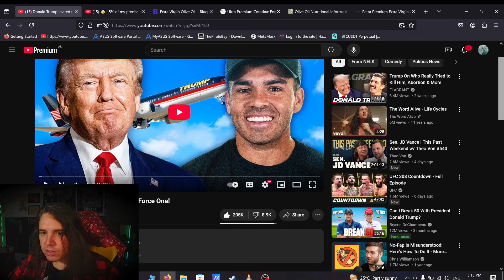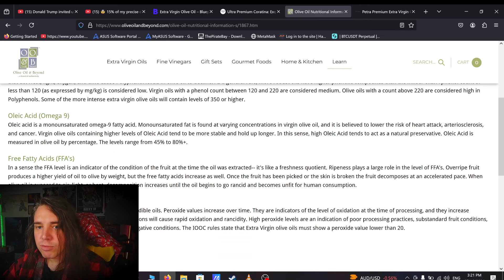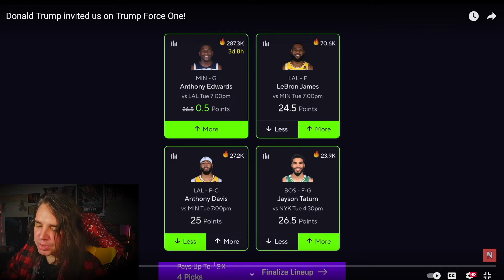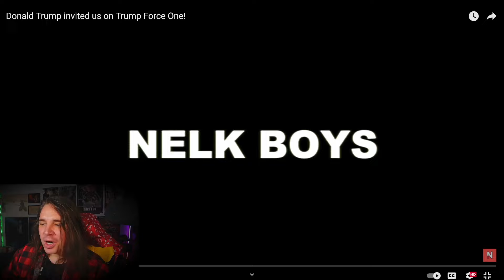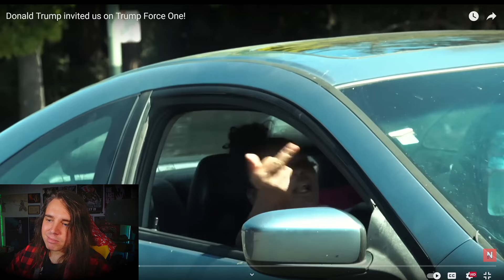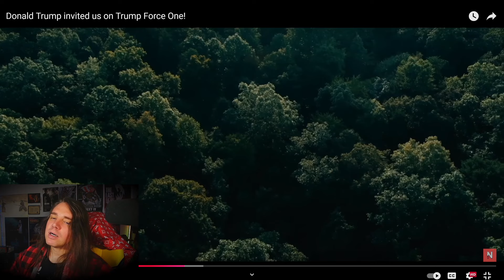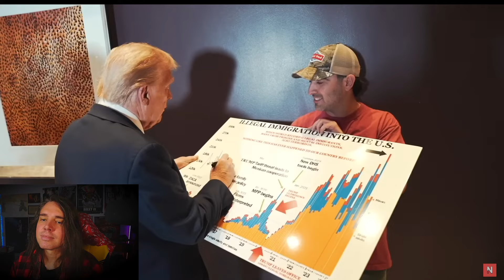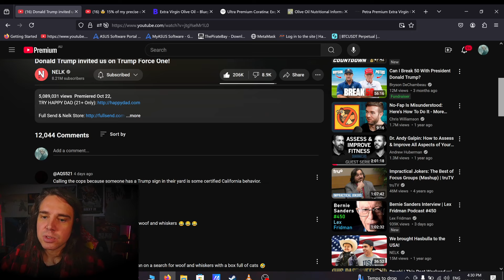Sunday funday. Olive oil, TRUMP, pranks, Nelk boys and Bible girls.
A relaxed Sunday night looking at some pranks, having an easy going chat about Olive Oil and American politics and entertaining ourselves with some free flowing conversation.

0:00 Intro.
0:50 Relax and grab a drink.
1:49 Olive oil for a better life.
08:57 Nelk Nelk. Love it or hate it, it matters.
13:40 Mom of the year.
15:33 Au politics is boring in comparison.
21:20 A special place in hell.
22:50 Men can defend there position.
23:40 They all look the same.
25:20 San Fran Prank.
31:00 Eating the dogs eating the cats.
38:20 Mr Charismatic, remembering MYspace.
46:04 Attractive without hyper sexualization. GGB.
50:45 The big D.
53:16 Trump Force One.
58:50 "Do it now. Upload it to my campaign".
1:04:00 Liberal crazies. These lunatics vote (short story).
1:11:04 Contain your ego.